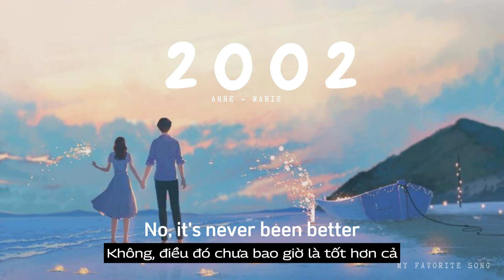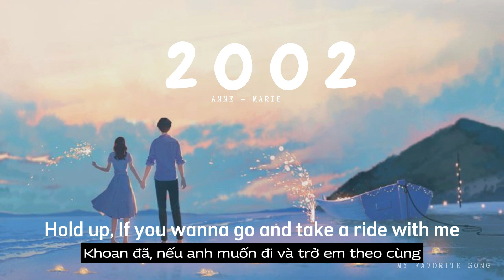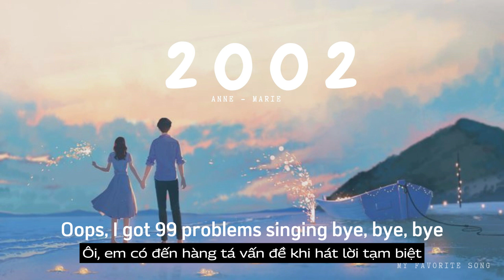[Lyrics + Vietsub] 2002 - Anne - Marie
Song: 2002
Artist: Anne - Marie
EditPhoto by My Favorite song
Editvideo by My Favorite song
Chúc các bạn nghe nhạc vui vẻ!
Lyrics:
Yeah
Oh, now
📌My favourite song
🔹Đây là kênh chuyên làm về nhạc
🔹XIN ĐỌC
🔰Âm thanh không thuộc về tôi, kênh làm video chỉ mang tính chất giải trí , không cố ý xúc phạm bản quyền .Nếu có khiếu nại về bản quyền trên kênh của tôi xin trực tiếp liên hệ qua địa chỉ
+Video sẽ được gỡ ngay lập tức nếu có sự phản hồi từ phía bản quyền. Cảm ơn!

🔰All images and audio on the channel do not belong to me, the video is for entertainment only, does not intentionally insult copyright.
+The video will be removed immediately if there is a response from the copyright, thanks.
©Bản quyền video thuộc về My favorite song
©Copyright by My favorite song ☞ Do Not Reup